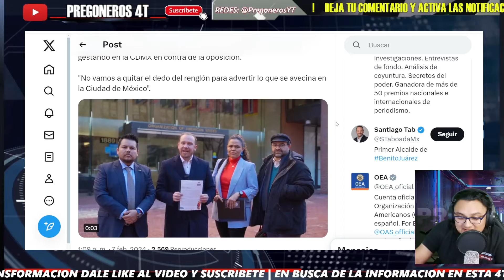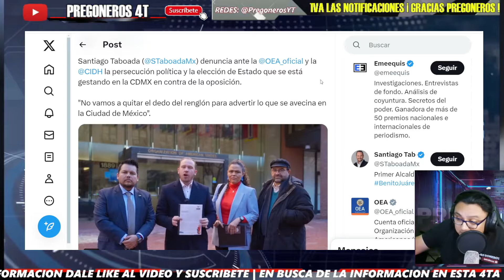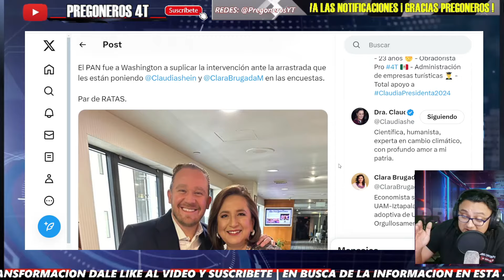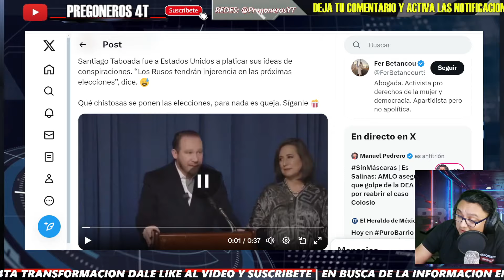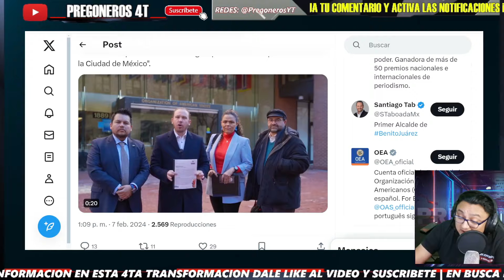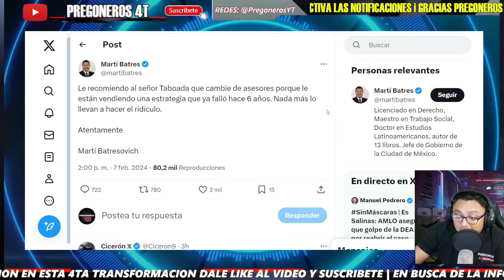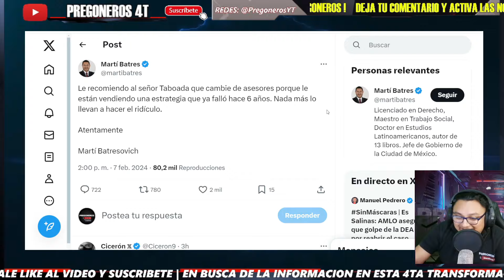DE RISA LOCA ¡IGUAL DE ARRASTRADO QUE XOCHITL! ¡TABOADA DENUNCIA PERSECUCION POLITICA EN EEUU!